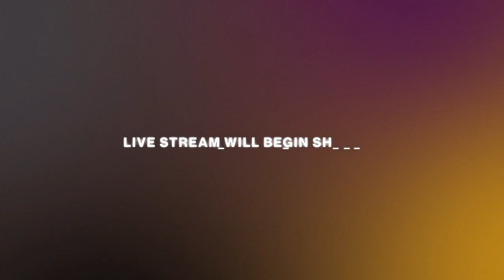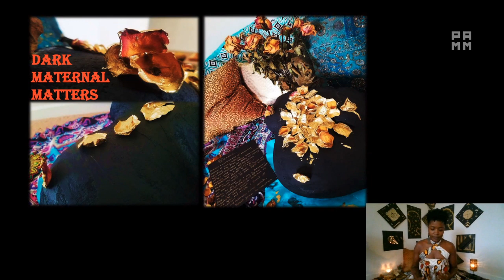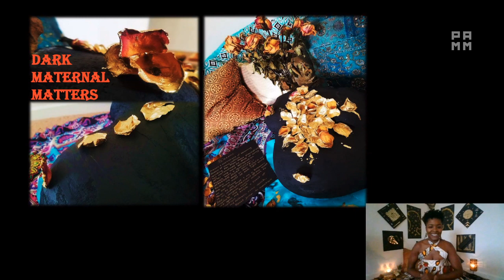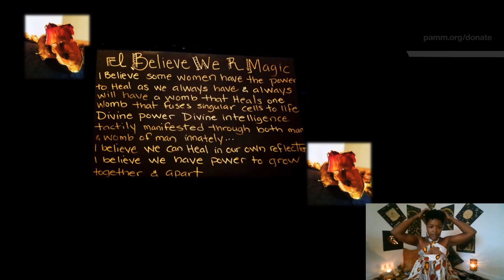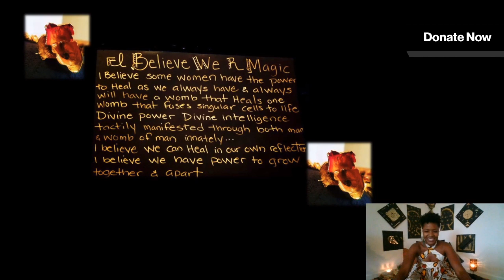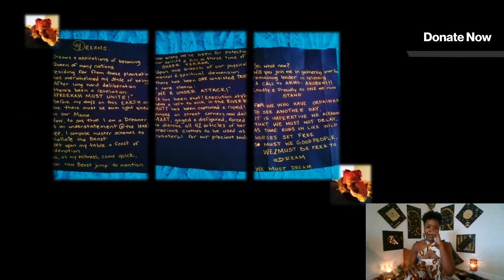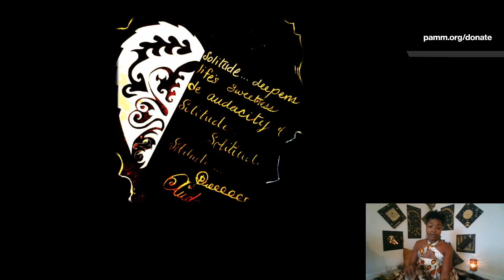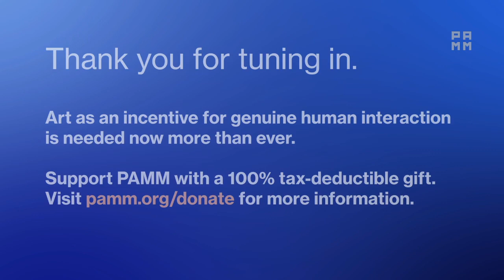Live Local Views at PAMM with Santiague Deprez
Join us on Thursday, May 14 at 6pm for Live Local Views at PAMM with artist, Santiague Deprez.

Santiague Deprez is a visual artist originally from the vibrant Caribbean island of Haiti. Her work ranges from garment design and construction, mural management and installation, author, poet, storyboard and script layout, to photography and filmed performance dance.

Santiague will guide us through some of her own works live as part of our Local Views tour program. Join us for an enjoyable evening of art and conversation!